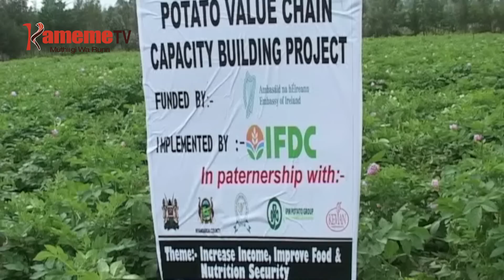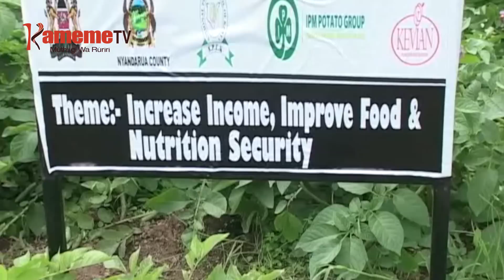Urimi wa waru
Arimi  3000 a waru   guteithika na mathomo Kinangop, Nyandarua